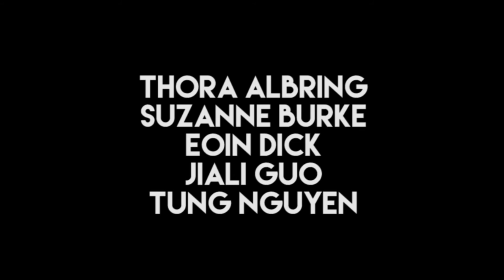Fight Night for Nepal